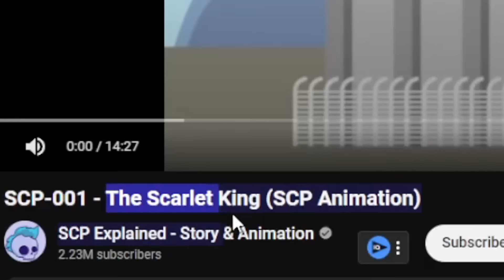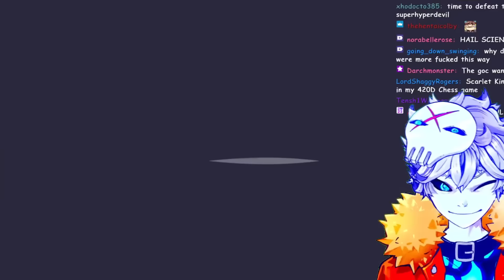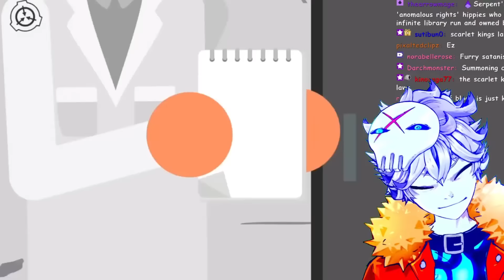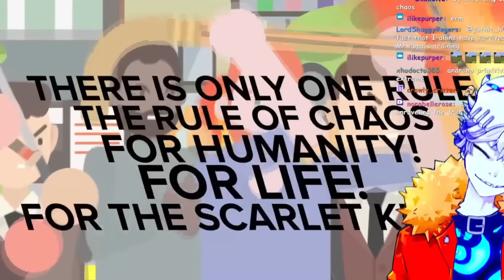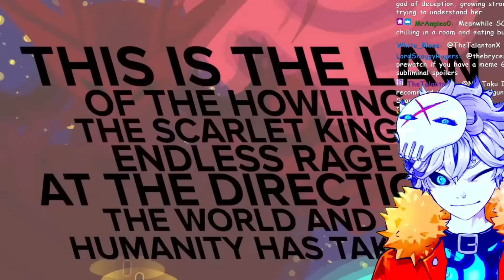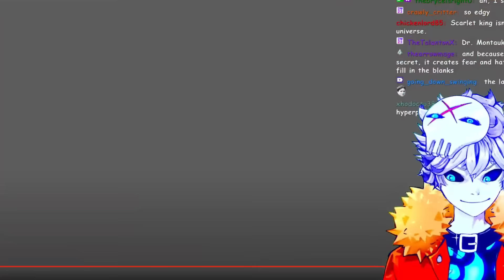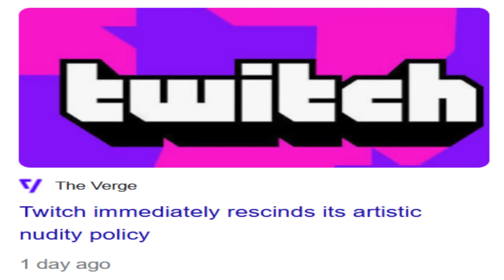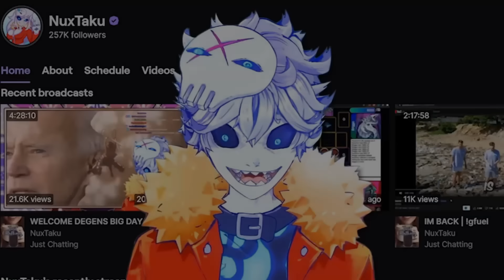SCP-001: THE MOST HORRIFYING ENTITY IN FICTION | The Scarlet King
On my quest down the SCP rabbit hole chat told me i needed to look into SCP 001 proposal: the scarlet king ... never did I expect to be this horrified by interdimensional Satan but here I am... thanks  @SCP  for this...

Credits:

Vtube model Live2D :
Enma @ Ironvertex